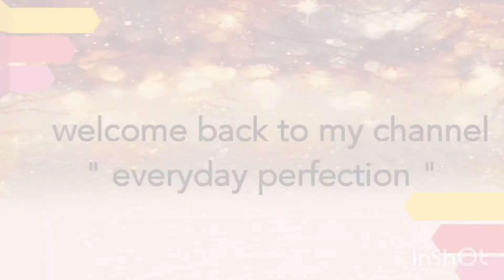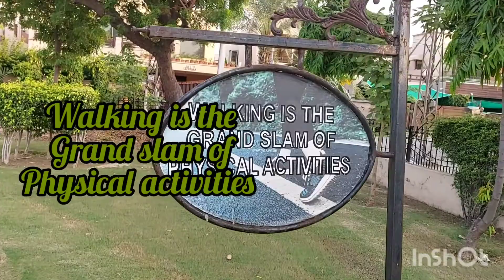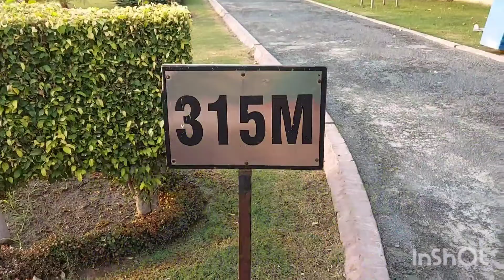Fun time#Play time